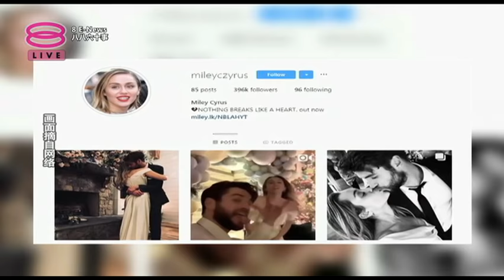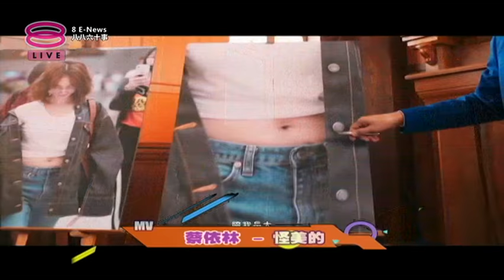八八六十事 8 E-news 2018 | 2018年12月28日